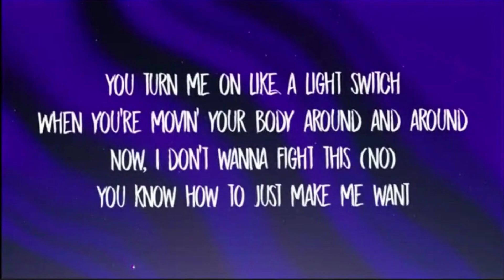You turn me on like a light switch meme